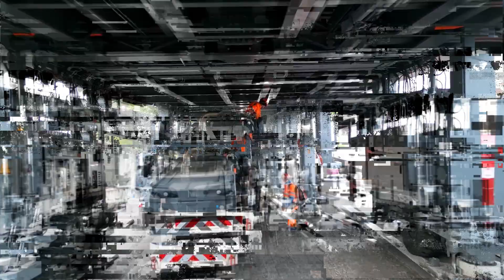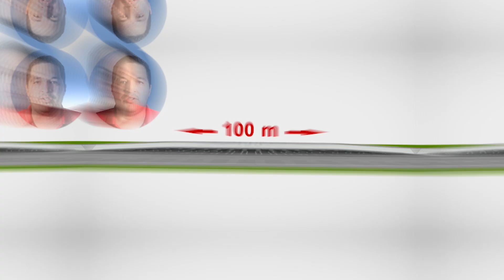Impresionante PUENTE MOVIL ASTRA se construye en menos de 48 horas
El puente flotante ASTRA, es una maravilla de la ingeniería moderna, que promete revolucionar la infraestructura vial.

Nos permite llevar a cabo labores de mantenimiento en caminos y carreteras sin que el tráfico de automóviles y camiones se vea afectado.

00:00 Descubriendo el Puente Flotante ASTRA
00:33 Introducción
02:05 Funcionamiento
05:27 Beneficios
06:18 Desafíos
07:07 Posible Futuro

En la actualidad la eficiencia del transporte es crucial para el progreso económico y social, por esta razón la innovación en infraestructura vial juega un papel muy importante.

En este video te platico un poco del Puente flotante ASTRA, una maravilla moderna de la ingeniería.